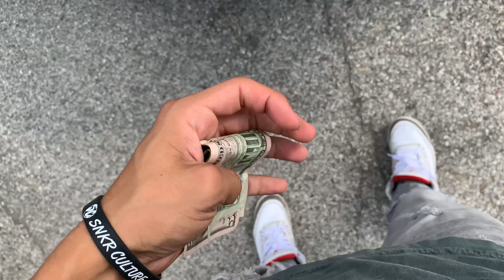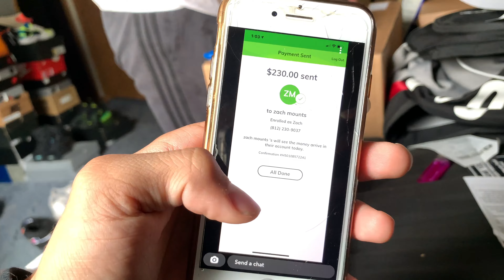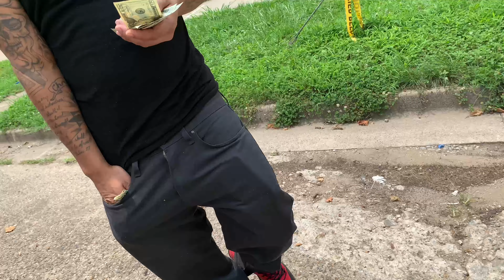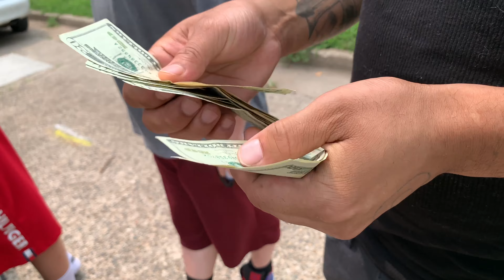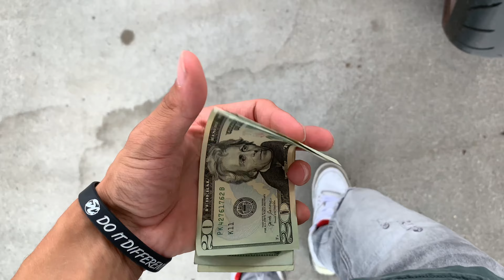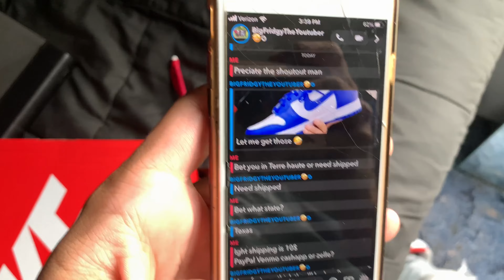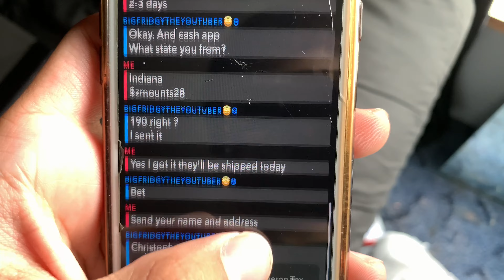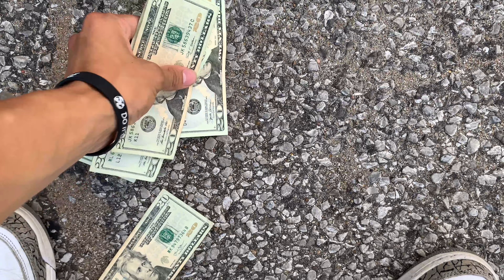I’m Back!!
What’s going on everybody, on this channel you will get daily vlogs, day to day shoe plays, big multiple pair cashouts, extremely rare shoe reviews, custom shoes, destroying shoes, selling shoes, ALL THINGS REVOLVED AROUND SNKRS and even more than that eventually. I’m always getting into crazy stuff, and frequently do MAJOR GIVEAWAYS.

None